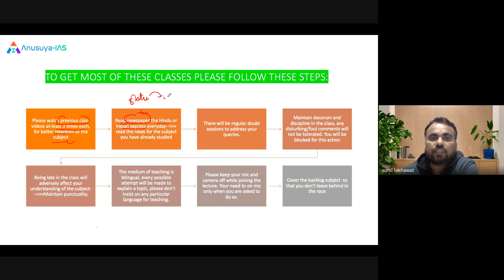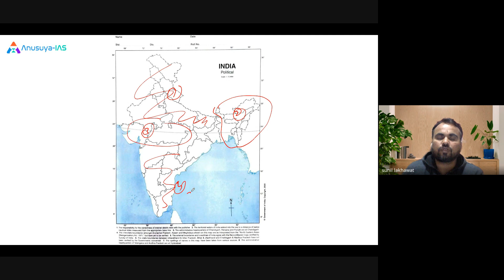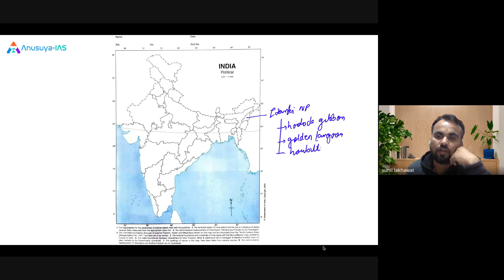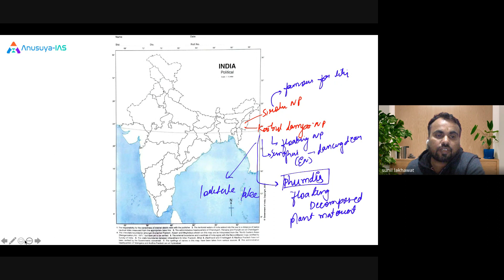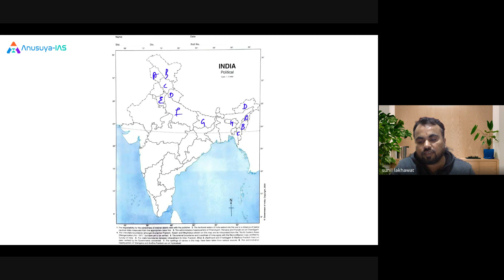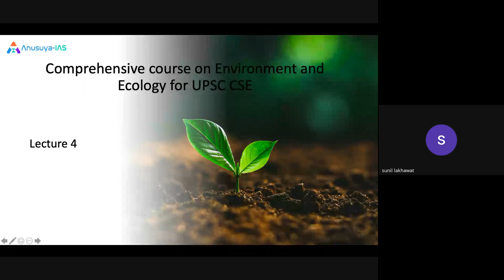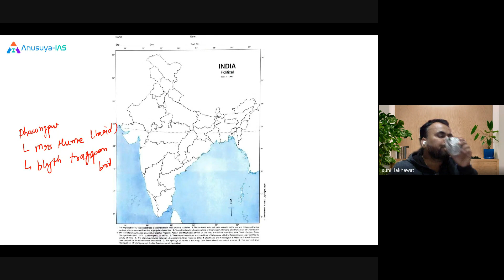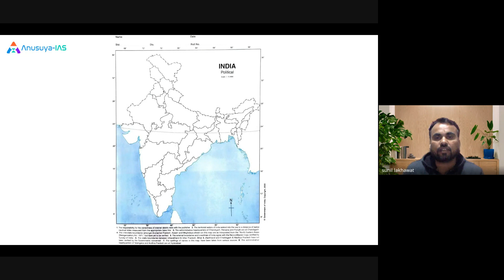Lecture 4 | National Parks Part IV | UPSC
Lecture 4 -  National Parks Part IV

Environment and Ecology is a vital subject in UPSC CSE preparation.
Understanding environmental challenges, conservation efforts, and sustainable development is integral for both the Prelims and Mains stage.

We conduct daily free live classes for UPSC CSE 2024/25/26

Daily class: 10:00 p.m.

The classes are being held over google meet whose link is provided 10 mins prior to the meeting.

Sunil sir is an expert faculty at Anusuya IAS. He has made sincere efforts to explain the  environment and ecology in the most fun and easy to understand way with tips and tricks to learn National park and wildlife sanctuary.

Learn about Protected Area Network upsc
Learn about Biodiversity for upsc prelims
Learn about environment and biodiversity for upsc mains
Follow for environment prelims analysis
Environment Ecology and Biodiversity for upsc
Species Environment upsc
Environment and ecology upsc analysis

In case of any query or support regarding our plus platform